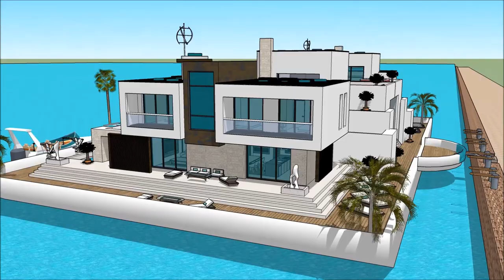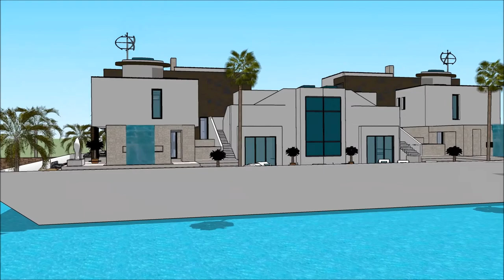Gold Coast Queensland Houseboat Australia Yacht Show in AUSTRALIAN SUPERYACHT RENDEZVOUS 2018 GOLD C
The houseboatzania launching an innovative high-end luxury yacht houseboat home design potentially as a display of exhibition of the Gold Coast Queensland Houseboat Australia Yacht Show in AUSTRALIAN SUPERYACHT RENDEZVOUS 2018 GOLD C.

The collection of the Houseboatzania concept of Gold Coast Queensland Houseboat Australia Yacht Show in AUSTRALIAN SUPERYACHT RENDEZVOUS 2018 GOLD C consists of high luxury and architectural art pieces in minimalism combined with living on the waterfront of the harbour of

The houseboat yacht design has the basis to sustain living with high standards and contemporary structural design at Gold Coast Queensland Houseboat Australia Yacht Show in AUSTRALIAN SUPERYACHT RENDEZVOUS 2018 GOLD C with numerous of prospects for excessive living and celebrating the desire of life worldwide: